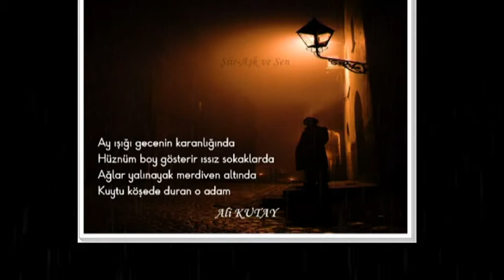Kuytu Köşede Duran O Adam- Şiir: Ali KUTAY-Yorum: Mahmut ULUÇ- Video: Bilimkenti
Kuytu Köşede Duran O Adam

Ay ışığı gecenin karanlığında
Hüznüm boy gösterir ıssız sokaklarda
Ağlar yalınayak merdiven altında

Geride bıraktığı mutsuz yuvasını
Ekmeğe verirdi kalan parasını
Yar dedirten o aile sancısını

Elinde sandığı ile bastonunu
Tutarken evinin hasret yolunu
Aç iken düşünürdü o torununu

Gece yağar sokakta yağmur ile kar
O hasta haliyle yuvasına bakar
Çektiği cigara dumanı iç yakar

Susar kendi haline deli dediler
Sorunun ne olduğunu bilmediler
Yaşayan o insana öldü dediler

Ne sevda benimkisi ne de ayrılık
Ne anlatır sevdayı o bir asırlık
Yoksa onun sonumuydu o mezarlık

Dediler mazide sevdası belirir
Körpecik yaşamını diller söyletir
Her an onun yaşamına son verilir

Saklardı cebinde o son mektubunu
Düşünürdü sonunun ne olduğunu
Sevgiden şefkatten uzak olduğunu

Yaktığı sigarası elinden düşmüş
Ay ışığı altında kendini büzmüş
O garip dedikleri donarak ölmüş

Soğuk gecede ağlardım sevdasına
Gözyaşım akar gider dudaklarıma
Öyle bir an ki o an sormayın bana

Ali KUTAY / Eğitimci-Şair-Yazar